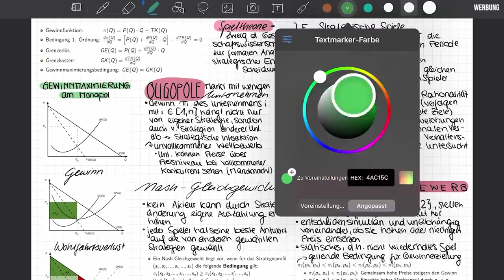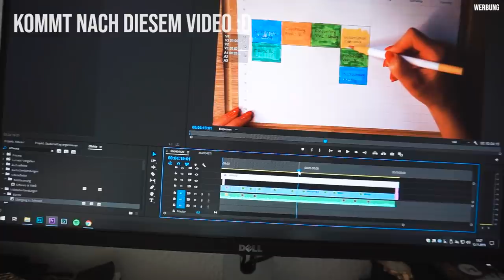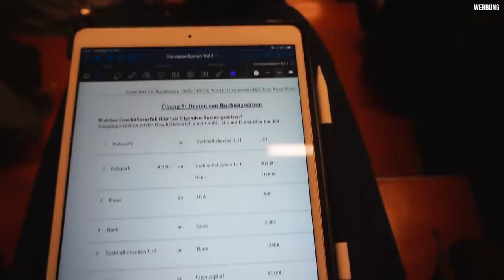UNI ALLTAGSVLOG - So sieht ein Tag als BWL Studentin aus // JustSayEleanor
Meine Planer-Vorlagen